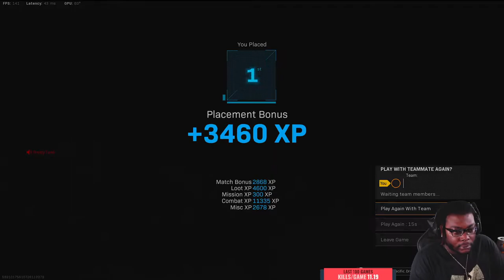35 Kill Solo Bomb! Rebirth Island "BROKEN" MP40!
35 Kill Solo Bomb! Rebirth Island "BROKEN" MP40!
MORE VIDS ON CHANNEL AND MORE TO COME!

warzone meta, warzone meta loadout, warzone meta smg, warzone meta guns, warzone meta season 2, warzone meta season 3, warzone meta rebirth, warzone meta weapons,
warzone meta ar, warzone meta sniper, warzone meta loadout rebirth, warzone meta jgod, warzone meta right now, warzone meta after update, warzone meta season 3,
warzone meta season 3 jgod, warzone meta season 3 rebirth, warzone meta season 3 sniper, warzone meta season 3 vanguard,
warzone meta season 3 smg, warzone meta season 3 reloaded, new warzone meta season 3, call of duty warzone meta season 3,
cod warzone meta season 3, warzone season 3 meta loadout, warzone season 3 ar meta, new meta smg warzone season 3, close range meta warzone season 3,
rebirth island warzone, rebirth island warzone loadout, rebirth island warzone tips, rebirth island warzone live,
rebirth island warzone full gameplay, rebirth island warzone ps4 gameplay, rebirth island warzone update,
rebirth island warzone bunker, rebirth island warzone gameplay, rebirth island warzone easter egg,
rebirth island warzone best loadout, rebirth island warzone meta, rebirth island warzone live stream, rebirth island warzone new map